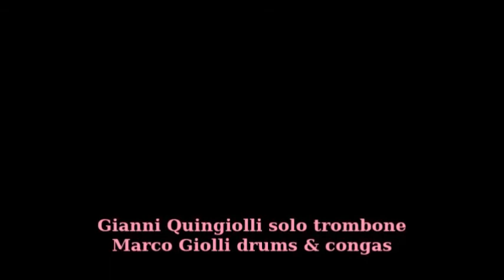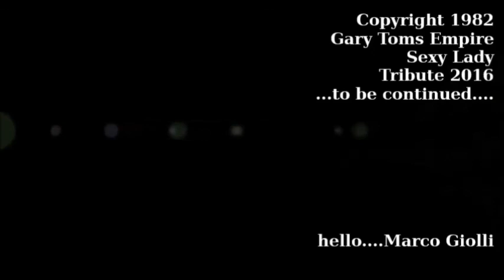Gary Toms Empire - Sexy lady feat Marco Giolli 1982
Paolo Memo Guitar
Eugenio Dalle Donne slap bass
Gianni Quinjolly trombone solo
Stefano Minetti Keyboards
Marco Giolli Drums and Congas